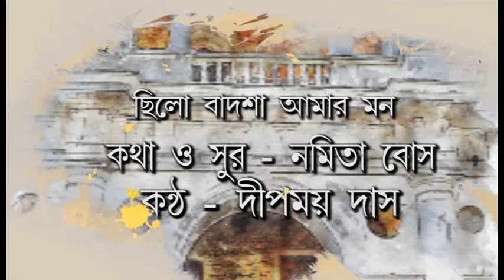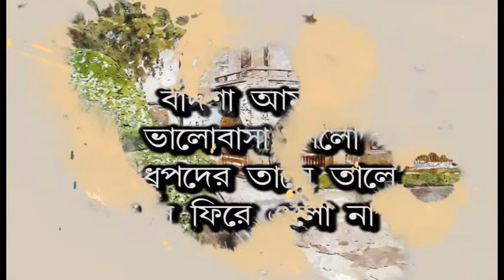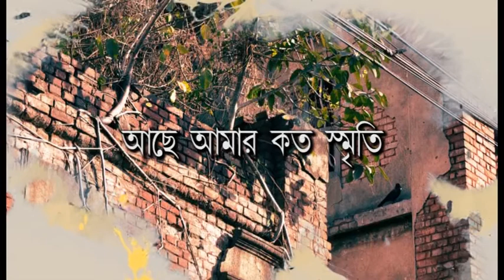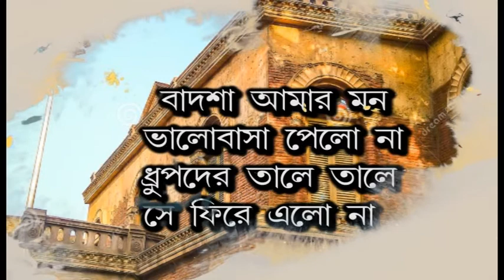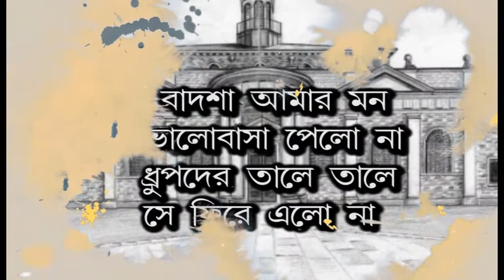Chilo Badshah Amar Mon II Namita Bose II Deepmoy Das II Original Bengali Song 2021 II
Chilo Badshah Amar Mon is a Bengali Original song written by Namita Bose, one of the finest lyricists in Kolkata. Deepmoy Das, a singer from Kolkata has sung this song beautifully. Listen to it.

Chilo Badsha Amar
Vocal and music - Deepmoy Das
Lyric and tune - Namita Bose
Dotara  - Mandola Joy
Live percussion - Sumit Guha
Programming - Tabun
Recording and mixing - Mrityunjoy Das

Graphic VDO by Raja Chatterjee
Youtube Partner- Folktube Bangla
Produced by Sri Soumitra Bose